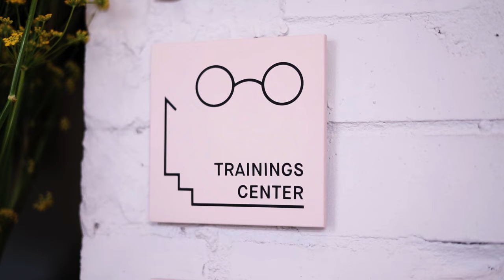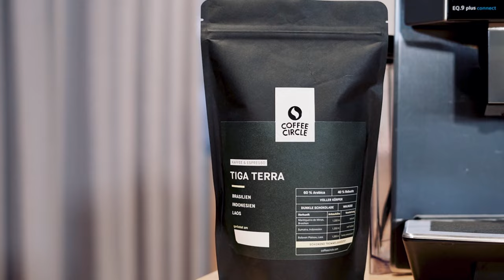7 Kaffee-Tipps für Vollautomaten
Mit Vollautomaten kannst du auf Knopfdruck deinen Kaffee zubereiten. Wir teilen 7 Tipps für Kaffeevollautomaten mit euch, mit denen ihr die Einstellung und Nutzung des Vollautomaten optimieren könnt:

1. 01:13 Auswahl der richtigen Kaffeesorte
2. 04:19 Einstellungen des Mahlgrads
3. 06:07 Tipps zur Dosierung
4. 07:46 Wassermenge für Getränk einstellen
5. 08:53 Sauberkeit & Hygiene
6. 09:40 Milch
7. 10:26 Wasser
---› 10:48 Zusammenfassung

Wir haben den Kaffee über mehrere Monate an Vollautomaten und mit Kunden getestet, um die optimale Rezeptur zu entwickeln. Das Resultat ist ein Kaffee, der kräftig geröstet ist und besonders wenig Säuren und Bitterstoffe mit sich bringt. Der Tiga Terra eignet sich perfekt für alle Getränke im Vollautomaten – von Café Crème über Espresso bis hin zu Milchgetränken wie einem Cappuccino. Hier testen wir den Kaffee im Vollautomaten